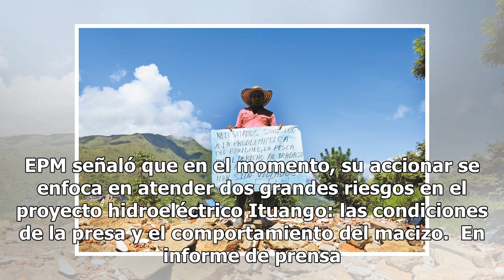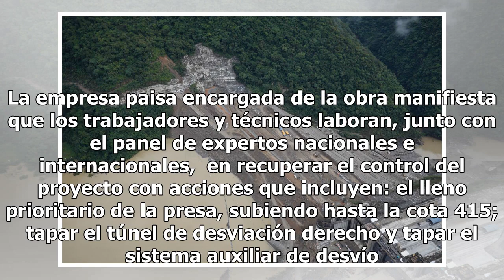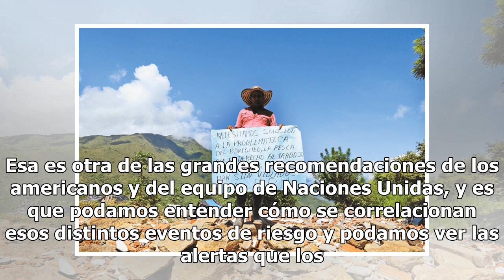EPM admite filtraciones de agua en Hidroituango | ELESPECTADOR.COM